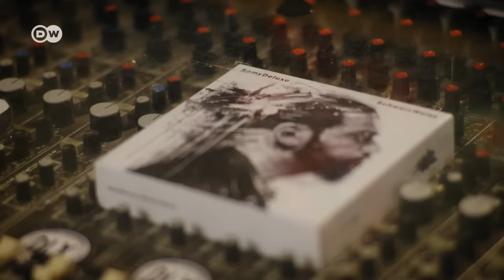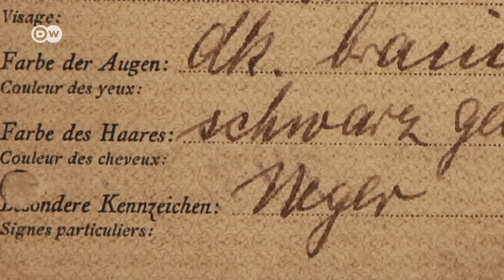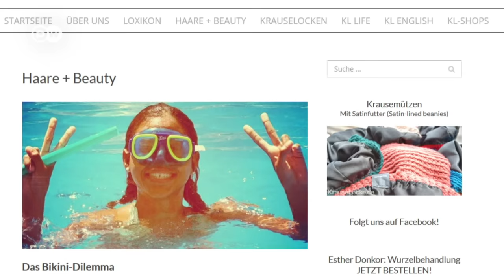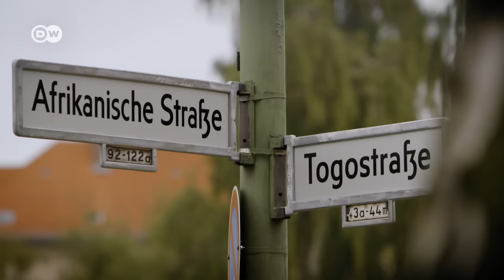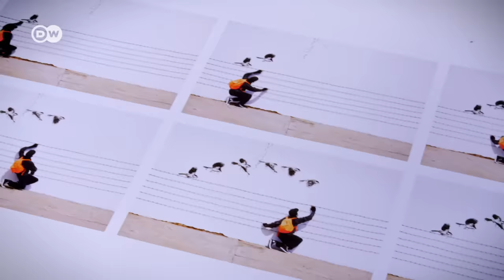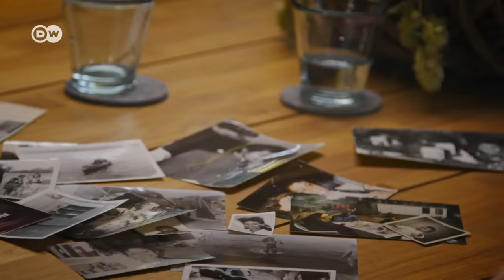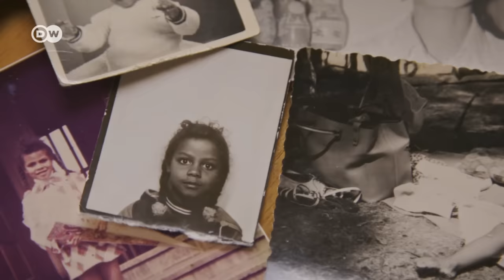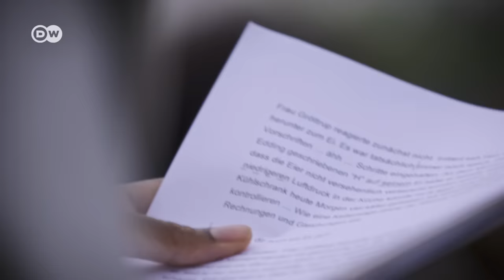Afro Germany - Being black and German | DW Documentary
Black and German: news anchor Jana Pareigis has spent her entire life being asked about her skin color and afro hair. What is it like to be Black in Germany? What needs to change?

In our documentary "Afro Germany", Pareigis travels through Germany to speak with other black Germans, including rap and hip hop artists and pro footballers, , and find out what their experiences of racism in Germany have been. "Where are you from?" Afro-German journalist Jana Pareigis has heard that question since her early childhood. And she’s not alone. Black people have been living in Germany for around 400 years, and today there are an estimated one million Germans with dark skin. But they still get asked the often latently racist question, "Where are you from?" Jana Pareigis is familiar with the undercurrents of racism in the western world. When she was a child, the Afro-German TV presenter also thought her skin color was a disadvantage. "When I was young, I wanted to be white," she says. Pareigis takes us on a trip through Germany from its colonial past up to the present day, visiting other Black Germans to talk about their experiences. They include German rapper and hip hop artist Samy Deluxe, pro footballer Gerald Asamoah and Theodor Michael, who lived as a Black man in the Third Reich. They talk about what it’s like to be Black in Germany.

Learn more about issues featured in this film "Afro Germany", from human zoos to political correctness, in our multimedia special

T.W. Michael passed away October 19, 2019.